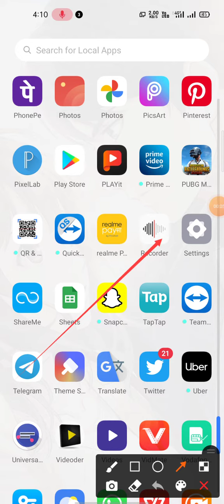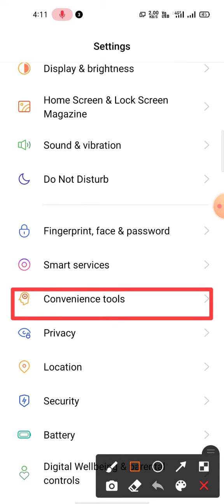How To Use Smart Sidebar In OPPO f17 pro Activate Multi Window Multi Window Kaise Chalaye